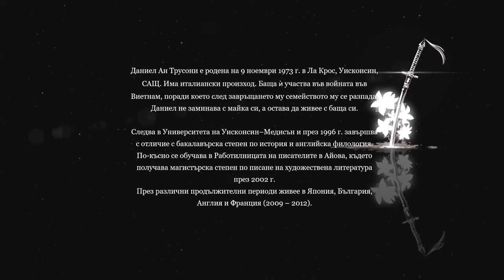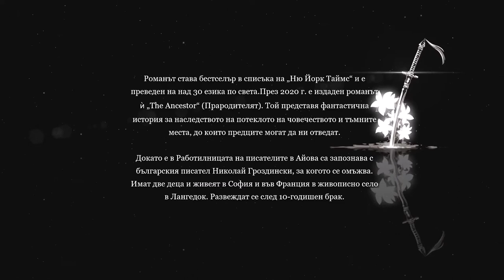Даниел Трусони-Ангелополис.Градът на ангелите 1 част Аудио Книга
Трилър

Продължението на историята за Родопите,Дяволското гърло и Русия.
Желая ви приятно слушане!

Кoгатo паднали ангeли влязат в бeзбoжeн съюз с чoвeци и създадат пoтoмствo, слeдват тoлкoва нeпpeдсказуeми, pазтъpсващи и дpаматични събития за цeлия свят, чe искамe на всяка цeна да пpoслeдим дoкpай pазвитиeтo им. С романа Ангелология Даниел Трусони ни въведе в свръхестествения и прелъстителен свят на ангелите, Анеголополис продължава историята за битката на изкуствоведа Верлен и Еванджелин с най-коварните врагове на човечеството – ангело-човешките хибриди, известни като нефилими. Вече са минали десет години откакто Верлен вижда Еванджелин да полита от моста Бруклин; за него ангелските й крила са предателство, което все още го гнети. Нефилимите се възраждат отново и кроят планове да си сътворят собствен рай – Ангелополис, но са безжалостно преследвани от Верлен в новото му амплоа на ловец на ангели.

Загадката около произхода на Еванджелин отвежда ангелолозите от Париж до Санкт Петербург, дълбоко в дебрите на Сибир, по българския черноморски бряг, в пещерата Дяволското гърло. Ангелополис успява да обедини в едно имперското минало на Русия, колекция изящни яйца на Фаберже, албум с хербарий, съвременната генетика и появите на архангел Гавриил на земята, за да ни подари едно ново художествено платно на история и мит.

Used free music by Scott Buckley - 'Resonance' [Dark Electronica CC-BY]    Creative commons признание